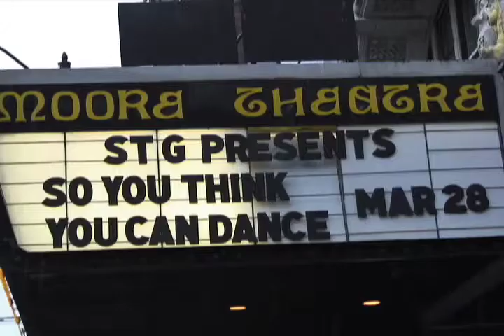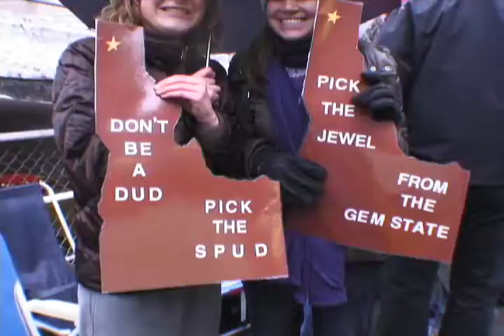So You Think You Can Dance holds Seattle audition